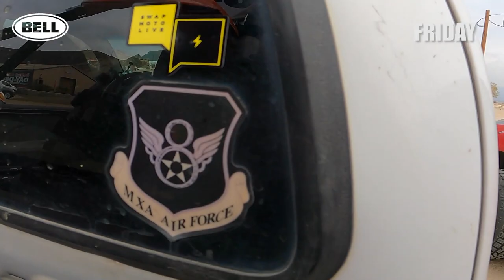Life on Two Wheels Editor's Vlog | Wide Open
Presented by Bell Helmets
Last week was one of those that was jam-packed with something to do each and every day. From the Monster Energy/Star Racing/Yamaha poster shoot on Monday to the Yamaha YDX Moro eMTB launch Tuesday, to filming SML Shows on Wednesday, to pedaling with Chase Sexton on Thursday, to the Gas Gas press launch on Friday, to the Swapmoto Race Series season finale on Sunday, last week was one hell of a good time! Whew!